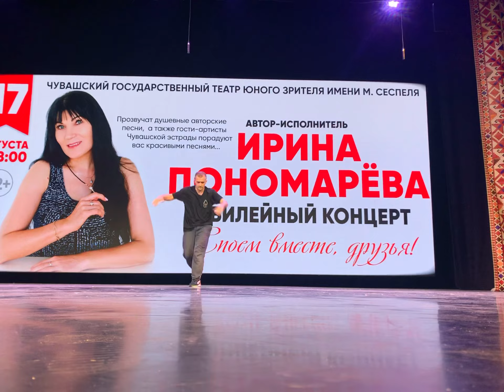Concert Jam 2